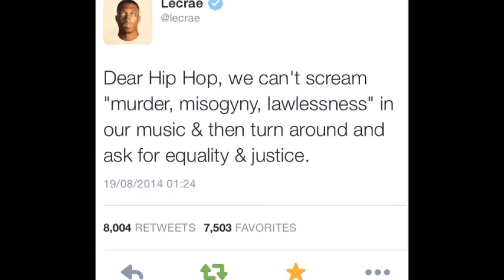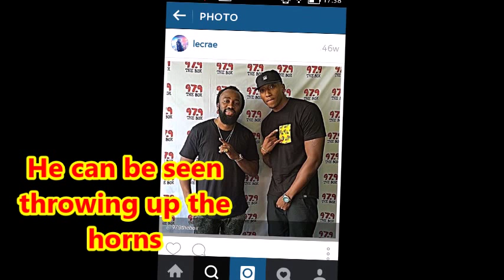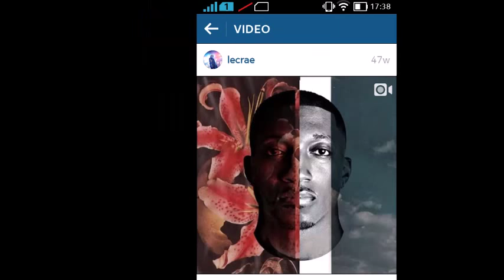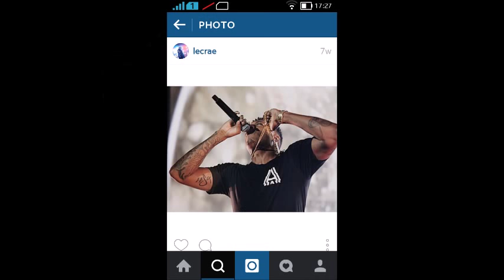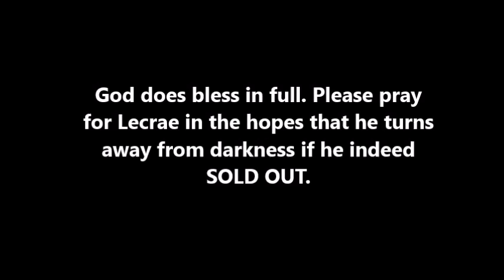christian rapper Lecrae exposed?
This is the evidence provided, you make up your own mind, with the direction in which the world is going, it is no surprise to see what  people are capable of doing for money and fame. Lecrae the christian rapper has done some questionable things, you can check them out here.